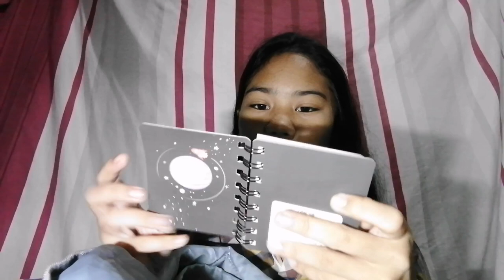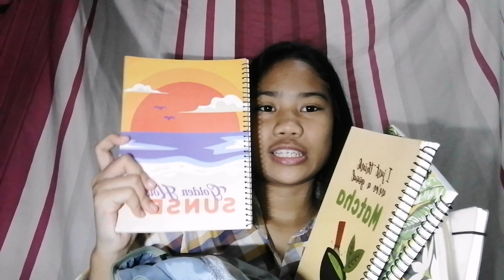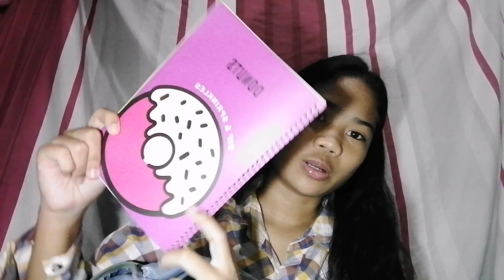What's in my backpack as a grade 10 student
Hi! It's been 2 months since I last posted a vlog. I'm sorry for that, i've been really busy this past few weeks because of acads.

Enough (prod. APRO)

-Nyse